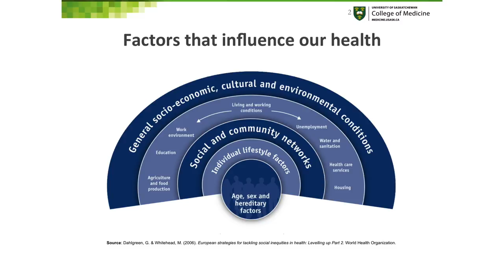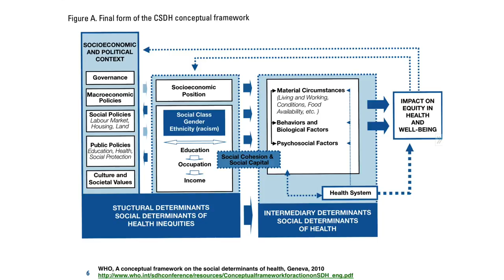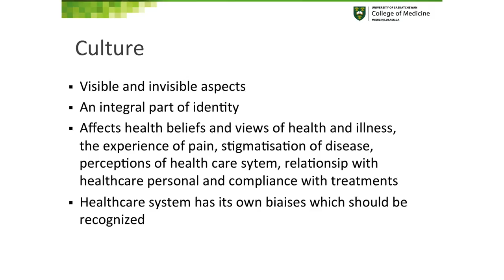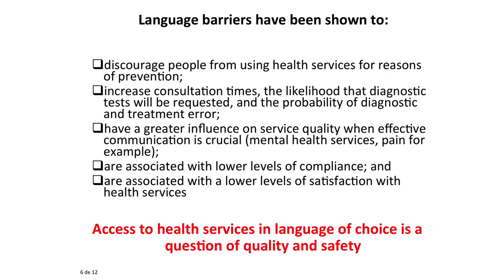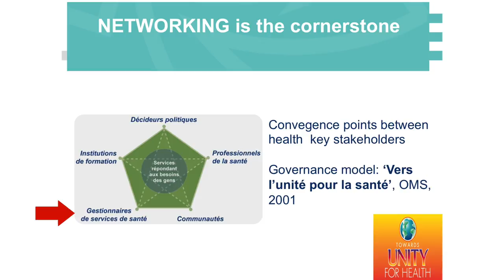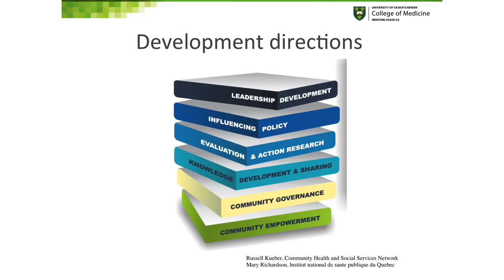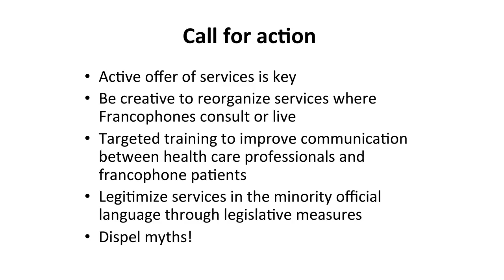Francophone Minority Communities/ Communautés francophones en situation minoritaire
Chair: Marie-Diane Clarke (Languages, Literatures, and Cultural Studies, U of S)
Suzanne Campagne, (directrice générale, Conseil culturel fransaskois), Denis Rouleau (directeur artistique, La Troupe du Jour); Anne Leis (professor, College of Medicine